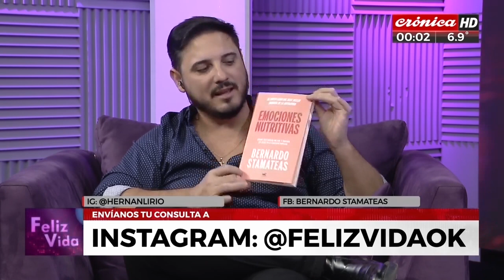Cómo defenderse usando armaduras psicológicas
Hernán Lirio y Bernardo Stamateas te ayudan a reflexionar sobre distintas temáticas que atañen nuestra vida cotidiana.
El encuentro tiene lugar en Crónica HD, todos los días después de la medianoche.